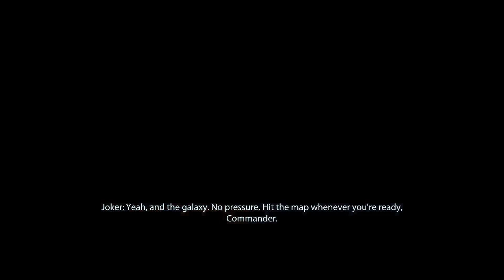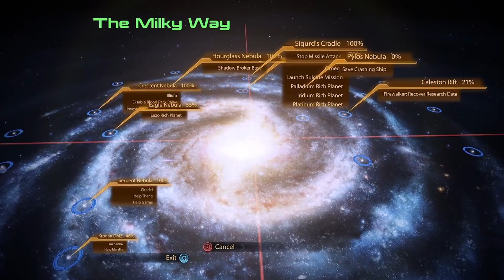Mass Effect 2 - Screw Myself Over - Part 24 - Arrival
The Reapers are coming! No, I mean like, right now! Yes, now now! We should go do something about that.